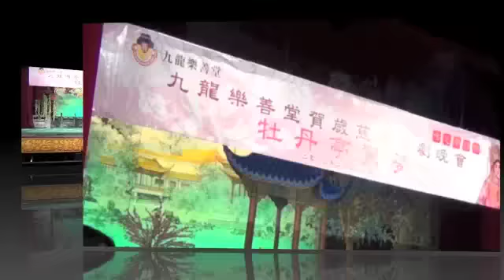九龍樂善堂賀歲慈善粵劇晚會 2013